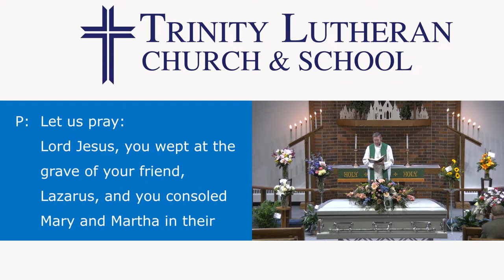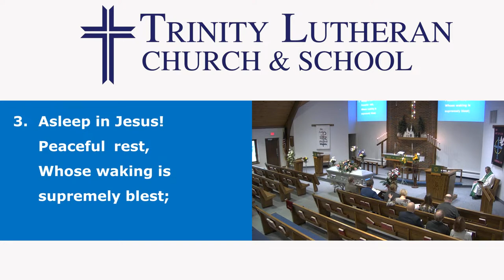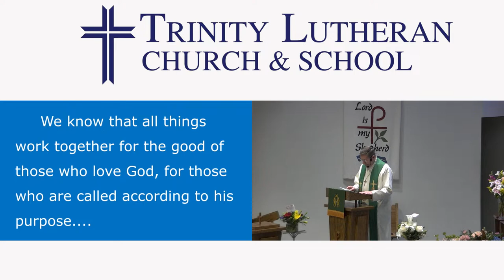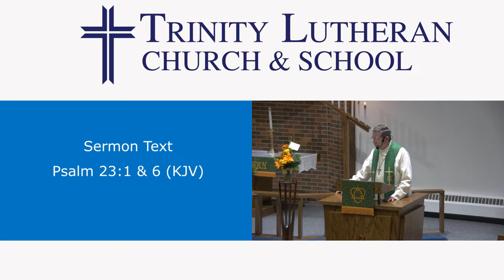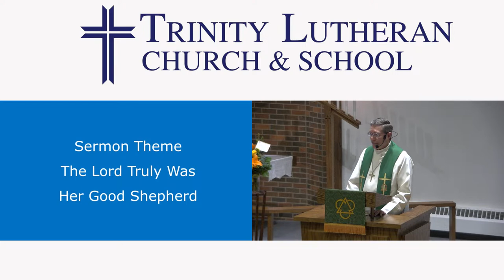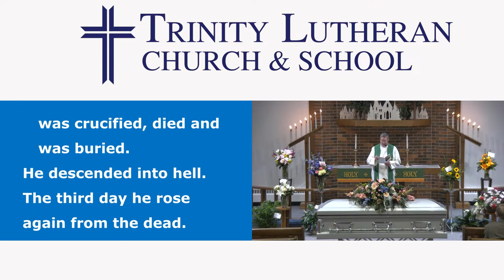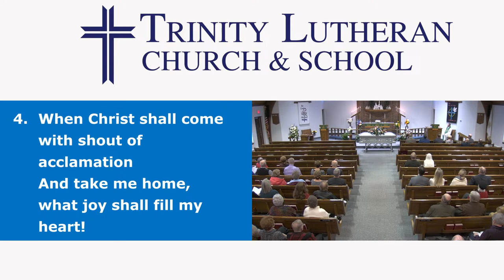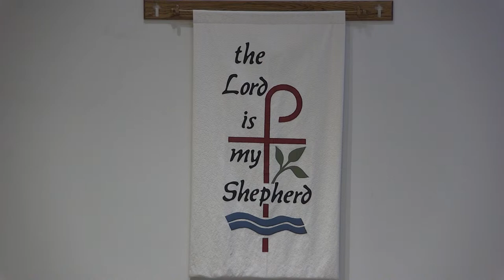The Christian Funeral of Betty Jean Lehr, 1/27/2023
I am the resurrection and the life. John 11:25-26